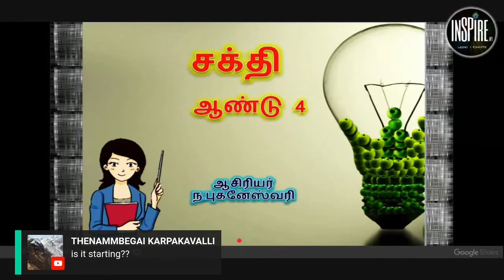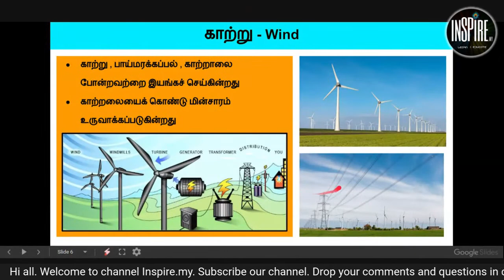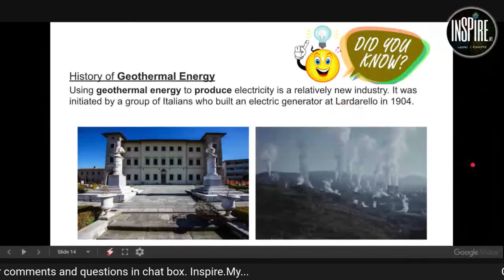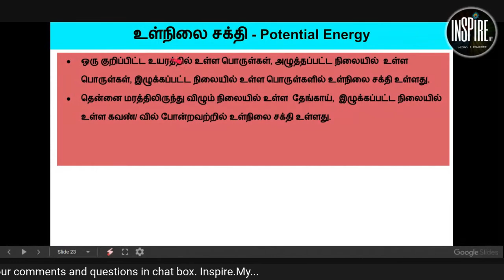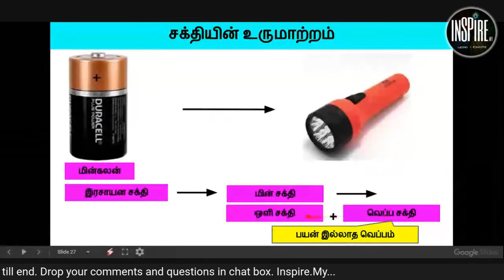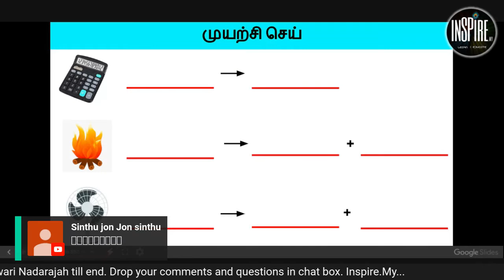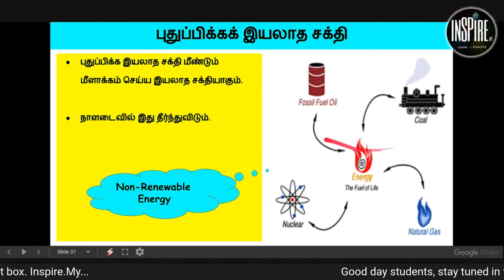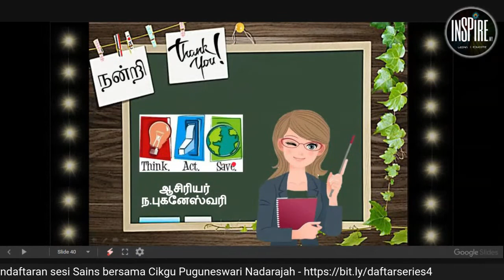SAINS SJKT SIRI 4 28/05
Sesi bersama Cikgu Puguneswari